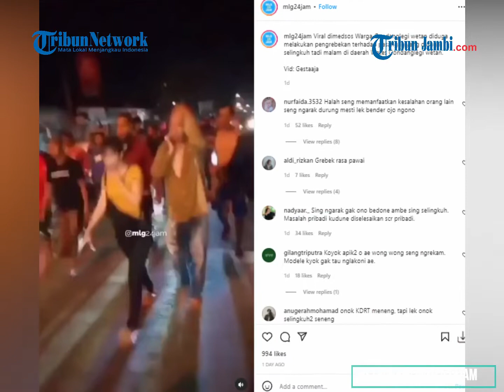VIDEO WARGA ARAK PRIA DAN WANITA PASANGAN YANG SELINGKUH VIRAL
Beredar sebuah video berdurasi 21 detik yang memperlihatkan seorang pria dan teman wanitanya diarak warga diduga karena berselingkuh.

Diketahui, peristiwa itu terjadi di Malang, Jawa Timur, pada Jumat (4/3/2022) malam.

Kapolsek Gondanglegi Kompol Pujiyono mengatakan, warga merasa geram dan resah atas dugaan perzinaan yang dilakukan sejoli tersebut.(ami)